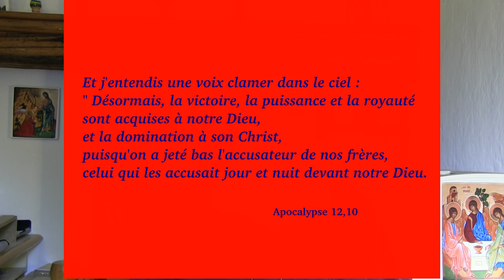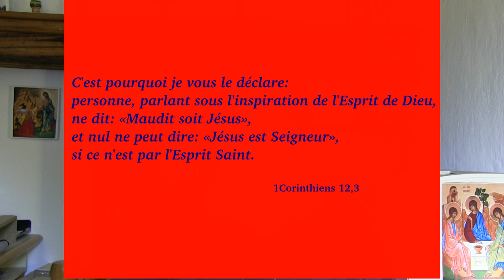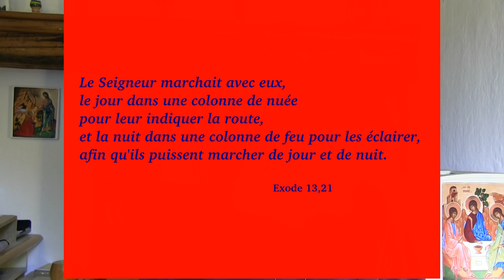Viens Esprit de sainteté. Pentecôte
Commentaire de l'évangile selon saint Jean 15,26-67 et 16,12-15